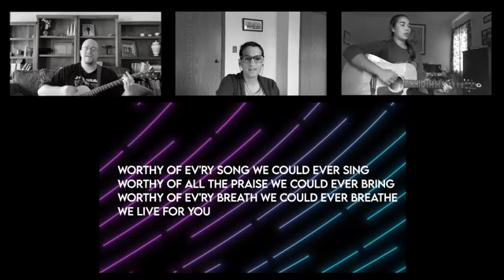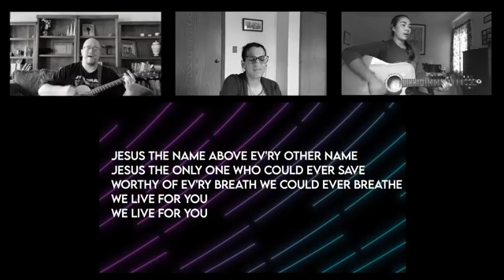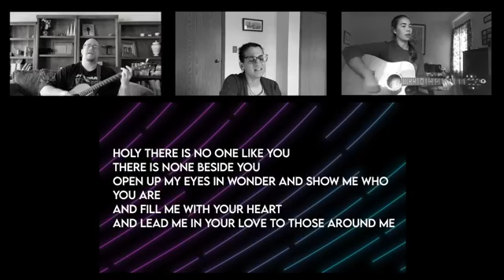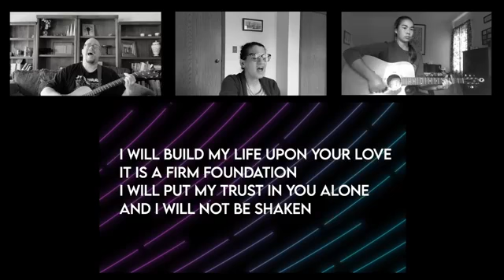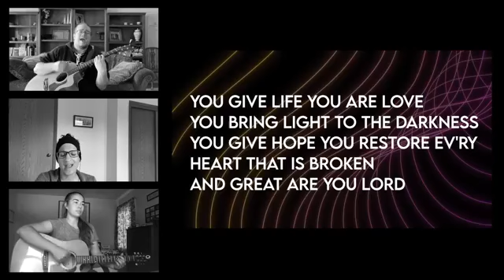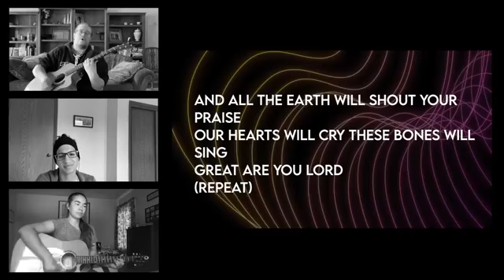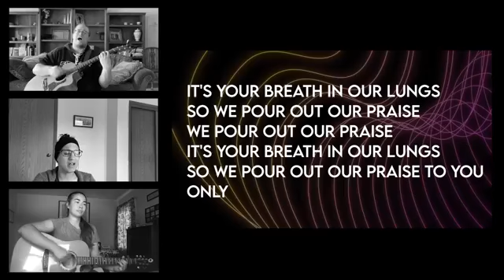6:3:20 MWS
6/3/20 Wednesday Night Service